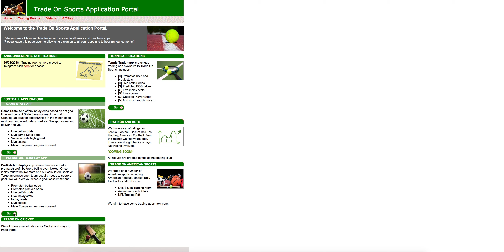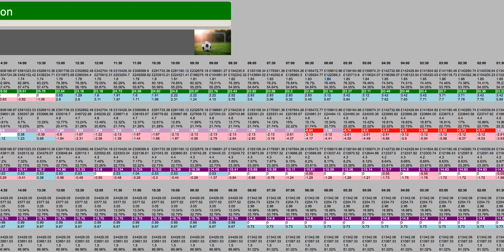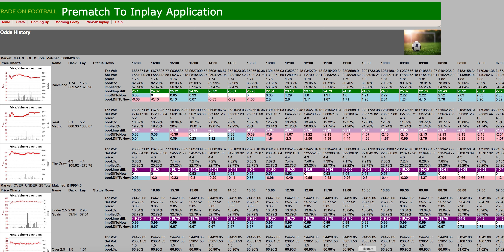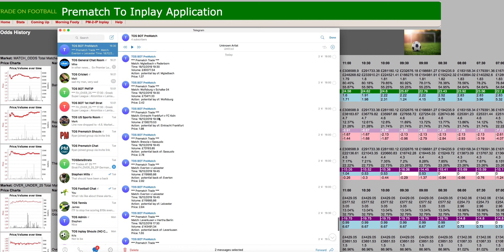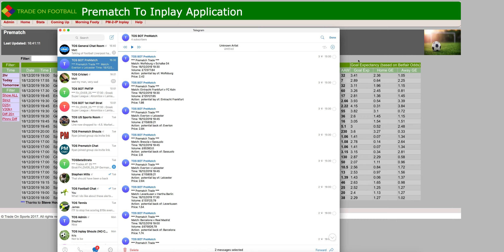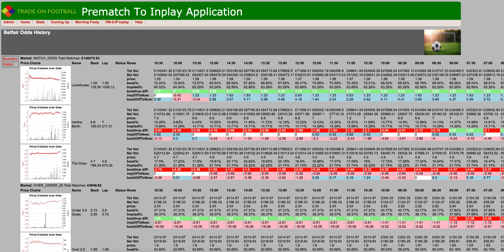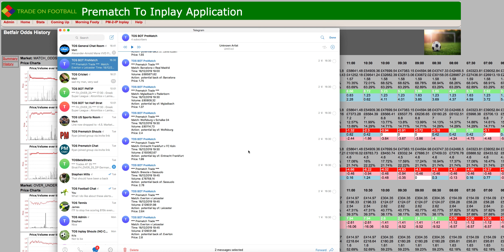Barcelona v Real Madrid Pre Match Football Trading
In this video we look at what members are to look for on the application before entering a pre match trade.